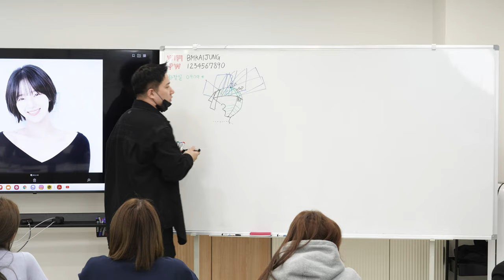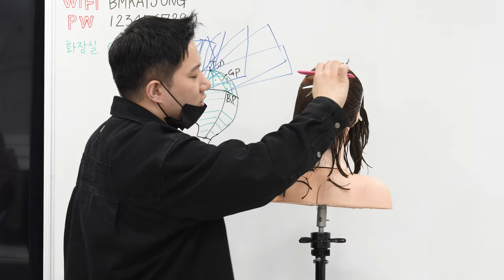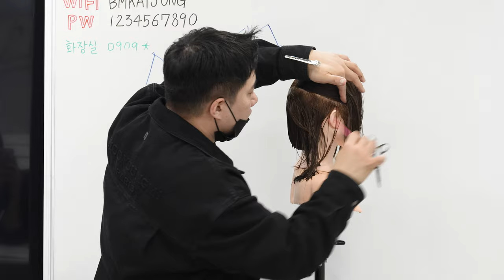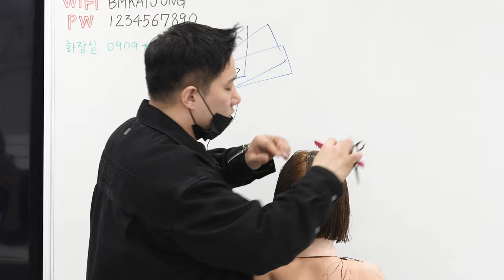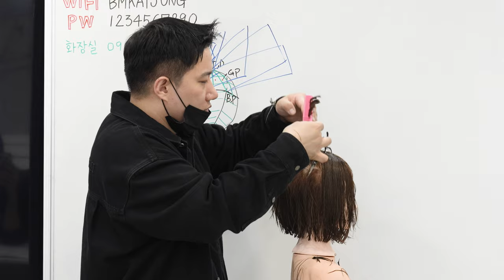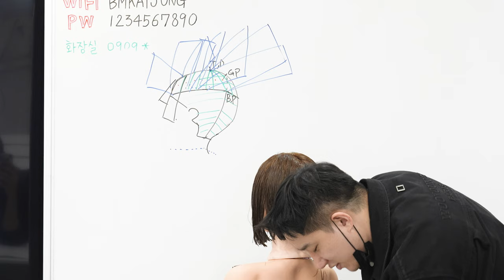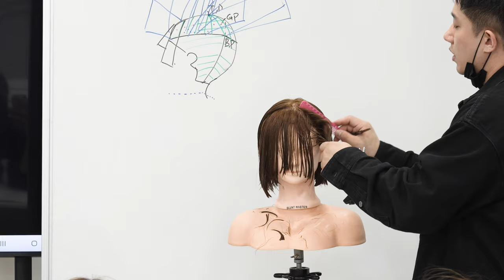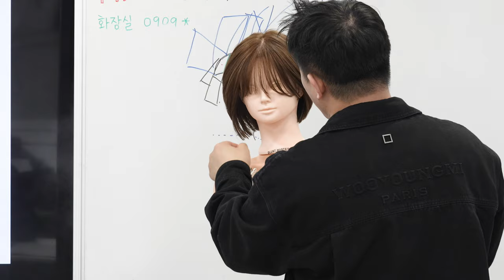박규영 단발레이어드컷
안녕하세요 요즘 유행하는
컷트 스타일입니다.